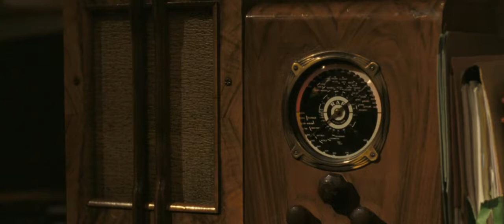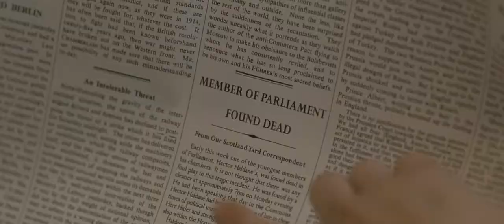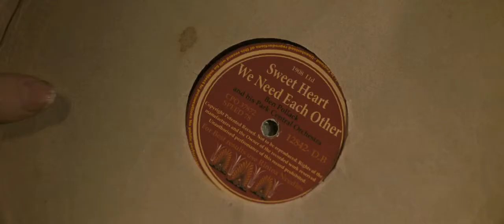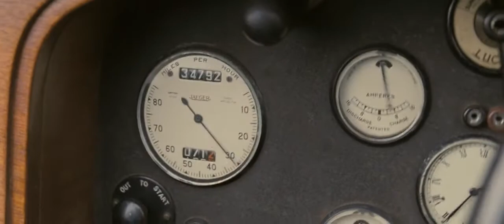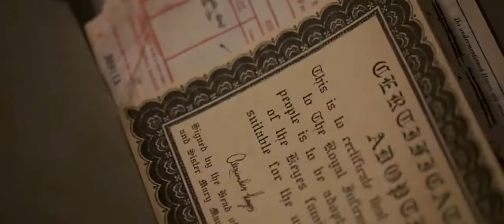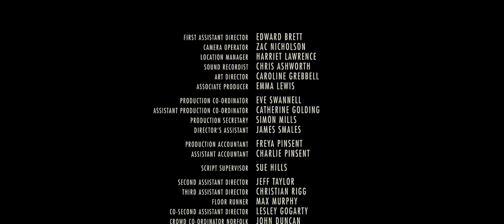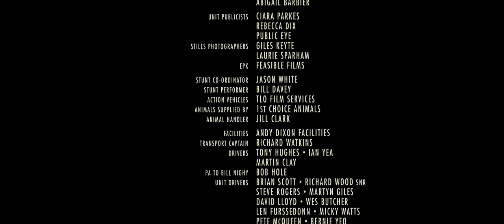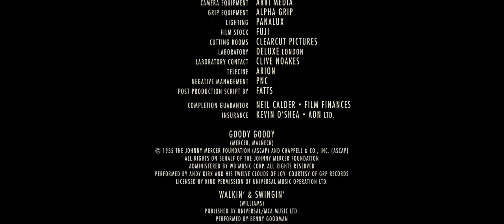Glorious 39 فيلم الدراما والغموض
الرجاء تشغيل الترجمة من ايقونة cc***
نبذة:

يسلط الفيلم أضواءه على عائلة بريطانية تقليدية في بداية اندلاع الحرب العالمية الثانية وما تتعرض له من أحداث غامضة للغاية،
 والاكتشاف المروع الذي تكتشفه ابنة هذه العائلة بالتبني.